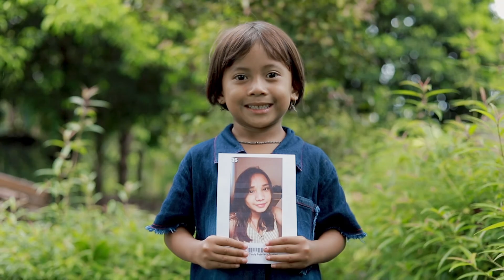Cindy was CHOSEN | Chosen Wahana Visi Indonesia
Untuk pertama kali, seorang anak memiliki kesempatan memilih siapa yang akan menjadi sponsor mereka. Dengarkan apa yang membuat Cindy tertarik dan memutuskan untuk bergabung dalam

Kami memperkenalkan pengalaman baru yang memberikan kesempatan bagi anak-anak. Bagaimana jika satu pilihan bisa mengubah segalanya? Pelajari lebih lanjut di

Kunjungi kami di atau follow social media account kami